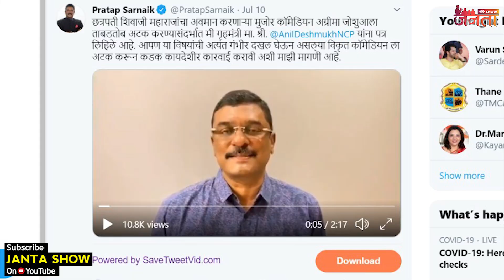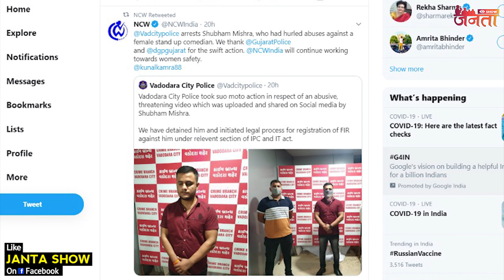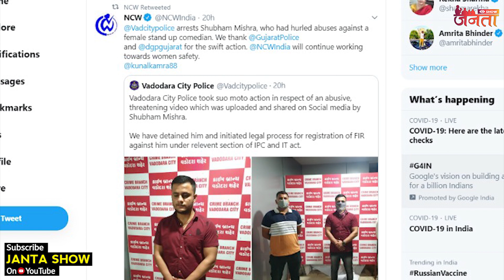Stand-up comedian Agrima Joshua ने Chhatrapati ShivaJi पर क्या बोला कि लोग देने लगे गालिया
Stand-up comedian ने Chhatrapati Shivaji पर क्या बोला कि लोग देने लगे गालिया
chhatrapati shivaji
stand up comedian
agrima joshua
shivaji statue
controversy
shubham mishra
badass shubham mishra
shubham mishra youtuber
agrima joshua comedian
agrima joshua insta
agrima joshua bio
shivaji statue controversy
shivaji statue mumbai
shivaji statue budget
shubham mishra insta

shubham mishra video
agrima joshua comedy
agrima joshua video
chhatrapati shivaji statue